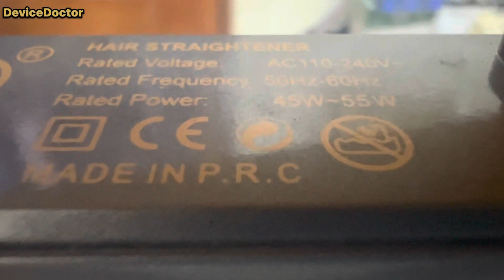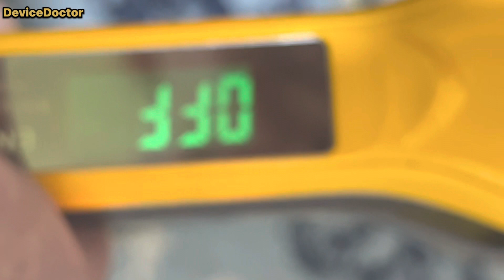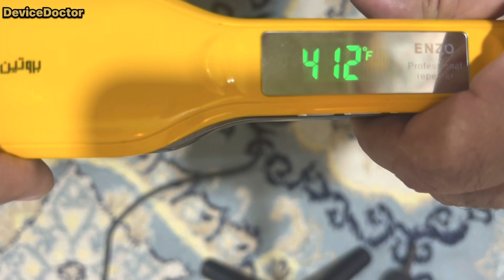عطل كاوية شعر نسائية تشتغل لكن لاتسخن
مكواة الشعر النسائية هي أداة أنيقة وعملية تستخدم لتحقيق تسريحة شعر سلسة ومستقيمة. تتميز بتصميمها النحيف والمريح، مع مقابض سهلة الاستخدام وشاشة للتحكم في درجة الحرارة. تعمل المكواة عن طريق تسخين لوحاتها المعدنية المغطاة بالسيراميك أو التيتانيوم، مما يساعد على توزيع الحرارة بالتساوي وتقليل التلف وتجعيد الشعر. بفضل تقنيات التسخين السريع، يمكن للمكواة الوصول إلى درجة حرارة مثالية في وقت قصير، مما يساهم في توفير الوقت والجهد أثناء تصفيف الشعر. كما تتميز بوجود إعدادات متعددة للحرارة، مما يسمح لك بضبط درجة الحرارة وفقًا لنوع شعرك وتفضيلاتك الشخصية. بفضل هذه الخصائص والتقنيات المتقدمة، تعد مكواة الشعر النسائية أداة مثالية لتحقيق تسريحات شعر مثالية ومظهر مذهل بسهولة وسرعة.